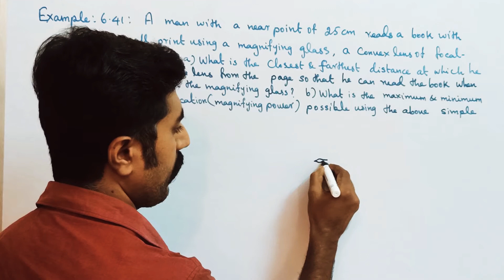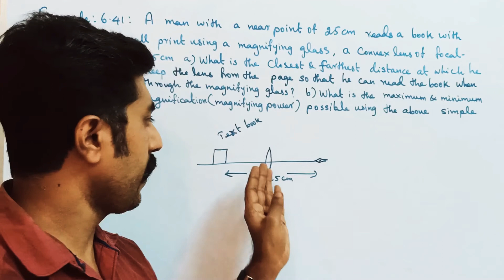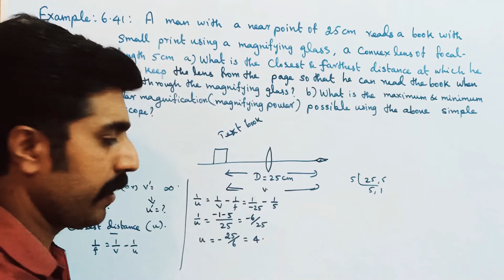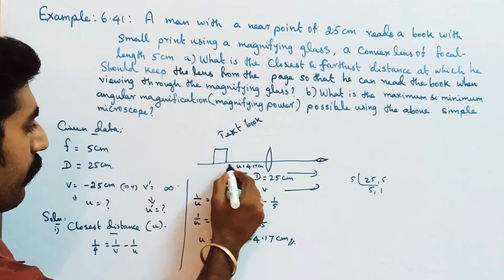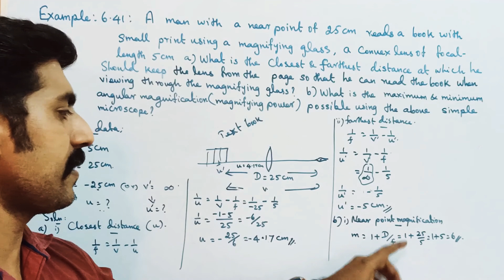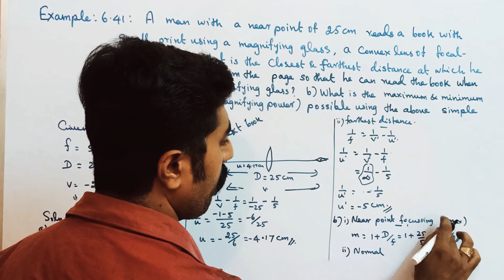Example 7.19||Wave Optics||STD 12 Physics||sky physics||Tamil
1. simple microscope. 3.MASTER PCM tution center KOTTAR NAGERCOIL.